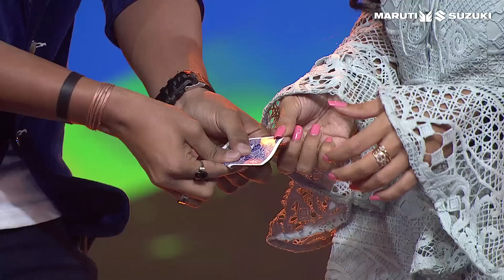Maruti Suzuki Colors Of Youth Season 8 | Pritesh Poojary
Amongst all the performances this could be your favourite pick, once you'll witness Pritesh Poojary's jaw-dropping tricks. Catch the glimpse Pritesh Poojary's amazing act from the 8th edition Maruti Suzuki Colors Of Youth.